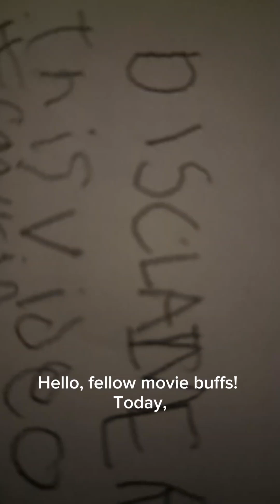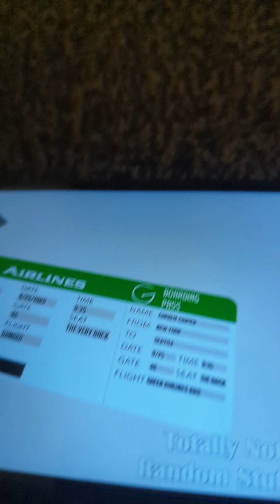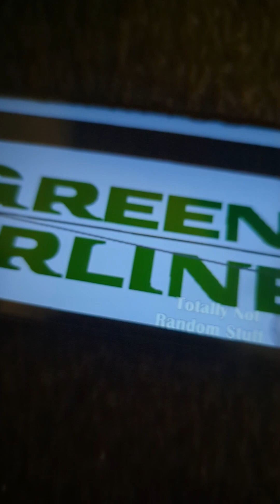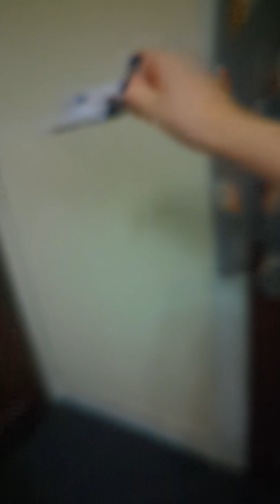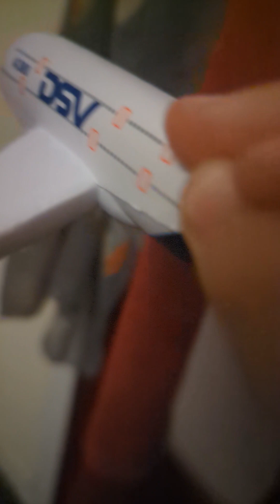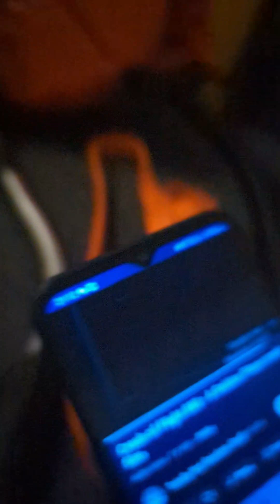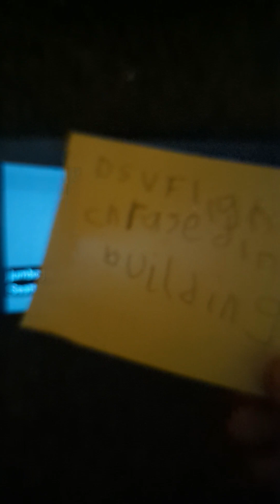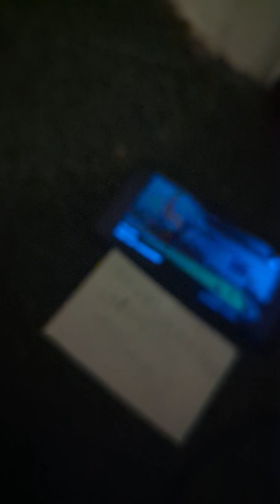Flight 368 carsh